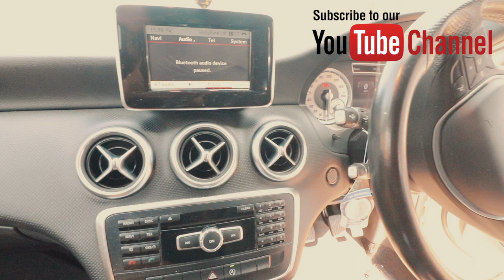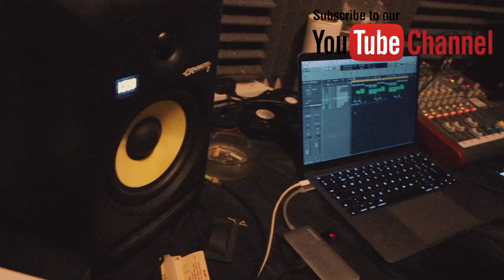STUDIO DAY OUT VLOG 16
So as you guys are probably aware of our new single coming out so decided to show the viewers a behind the scenes of what actually goes on .

Join us in the journey